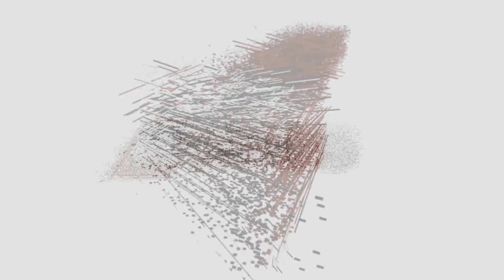MUST SEE A320 Stockholm Arlanda Noseview Landing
Stockhollm Arlanda manual landing.Autopilot and autothrust off, and done all by hand.
Just look at the Scenery of this Land. Its like a piece of heaven. For sure one of my own fav´s.
All green, enjoy you guys!
Filmed by dominic neil hug for swiss international 2014.
Enjoy Aviators!

This video has been uploaded as part of the Machinima Directors' program,in accordance with YouTube guidelines.

greetings,
dominic neil hug ©